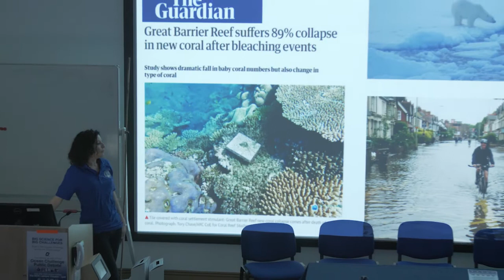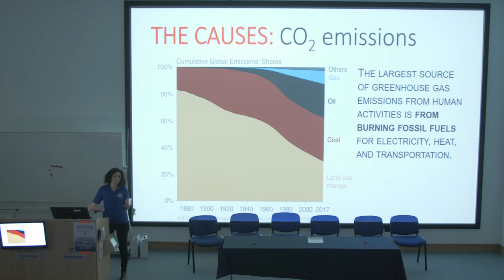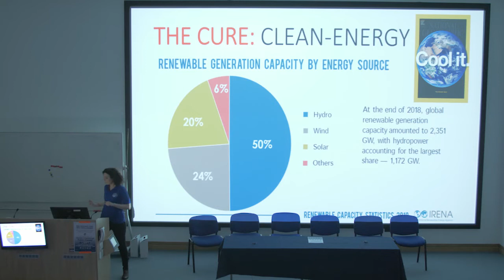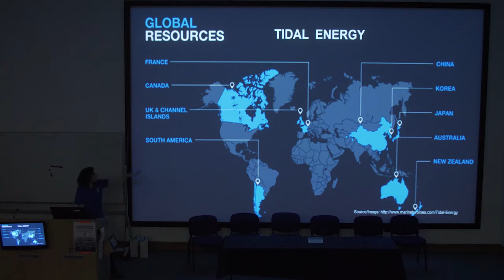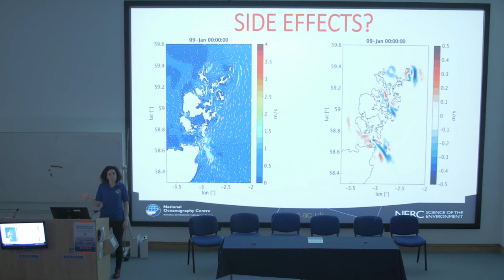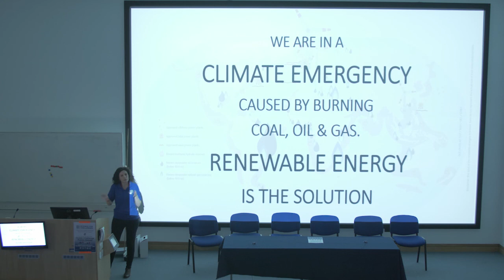Clean energy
The NOC's Dr Michela De Dominicis on Why ‘securing clean energy’ is the biggest challenge facing people and planet.